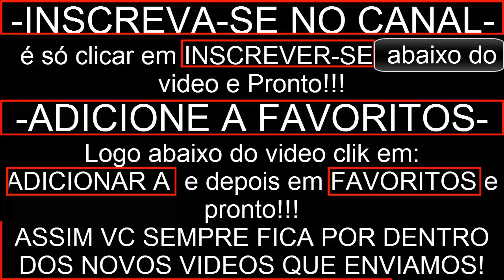mc gw - senta na cabecinha lanÇamento 2012